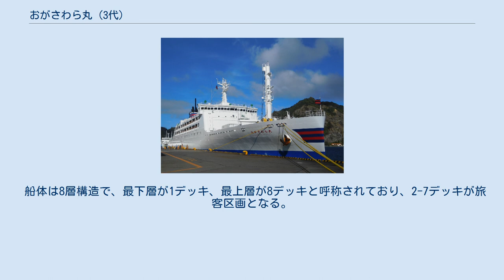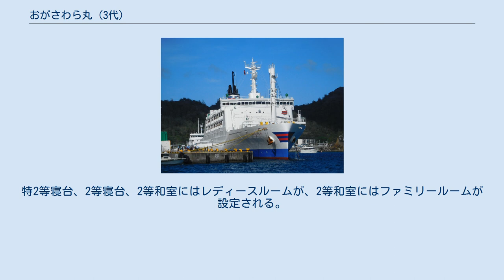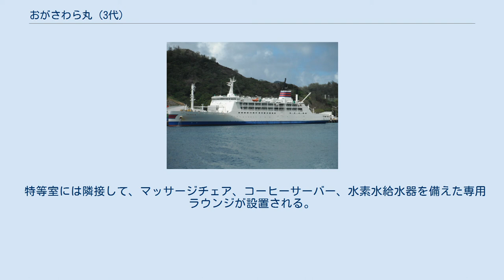おがさわら丸 (3代)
貨客船３代目おがさわら丸の煙突 20160918に撮影 おがさわら丸は、小笠原海運が運航している貨客船。
本項目では2016年就航の3代目について扱う。
 1997年に就航したおがさわら丸 (2代)の代船として三菱重工業下関造船所で建造され、2016年1月27日に進水、7月2日に就航した。
本船の就航に合わせて、父島と母島を連絡するははじま丸もははじま丸 (3代)へ更新された。
 共有建造制度を利用して建造された鉄道建設・運輸施設整備支援機構との共有船である。
 小笠原諸島航路には、テクノスーパーライナーの実用1番船となるスーパーライナーオガサワラが2005年11月に就航する予定であったが、原油価格高騰の影響を受け、運航費用の問題で頓挫した。
その後、2011年の小笠原諸島の世界遺産登録の影響などを盛り込んだ航路改善計画が検討され、通常船型の貨客船として本船が建造された。
 船容は前船に類似しているが、船客定員を増加するためデッキが一層増やされ大型化した。
全長は約20メートル長い150メートル、総トン数は1.6倍の11,000トンとなった。
二見港桟橋に制約される全長の範囲内で垂線長を可能な限り長くするため船首は垂直ステムが採用されており、外観上の特徴となっている。
航海速力は1.3ノット向上し、片道約24時間での運航が可能となった。
省エネ船型と高効率プロペラの採用により、前船と同一の機関出力で大型化・高速化を図っており、運航コストは同程度に抑えられている。
 船体は8層構造で、最下層が1デッキ、最上層が8デッキと呼称されており、2-7デッキが旅客区画となる。
バリアフリー新法に基づいて作成された鉄道・運輸機構の旅客船バリアフリーガイドラインに準拠したバリアフリー高度化船である。
通常の船内設備に加えて、介護室、多機能トイレ、車いす対応エレベーター（4-7デッキ）などのバリアフリー設備を備える。
 荷役設備として船首および船尾にデリックを各1基装備しており、船首甲板は貨物倉、5デッキの船尾方はコンテナ搭載スペースとなっている。
 案内放送の音声は声優の中上育実が担当する。
2016年7月2日より、レストラン、展望ラウンジ、売店ではSuica、PASMOなどの全国相互利用サービスに対応した交通系ICカードが利用可能である（ただしPiTaPaは利用不可）。
 船体の大型化により、旅客定員は125名増加した。
個室需要に対応するため個室も増やされ、原則として相部屋としない運用となった。
新たに2等寝台が設定されたほか、2等和室は間仕切りが設けられ、一人あたりのスペースも前船比で約30パーセント広げられた。
特2等寝台、2等寝台、2等和室にはレディースルームが、2等和室にはファミリールームが設定される。
 特等室には隣接して、マッサージチェア、コーヒーサーバー、水素水給水器を備えた専用ラウンジが設置される。
 特等室、特1等室、1等室は有料でケータリングサービス（部屋まで食事を運んでもらうサービス。夕食のみ事前申し込み制。）を受けることが可能。
 パブリックスペース 供食・物販設備 入浴設備 利便設備